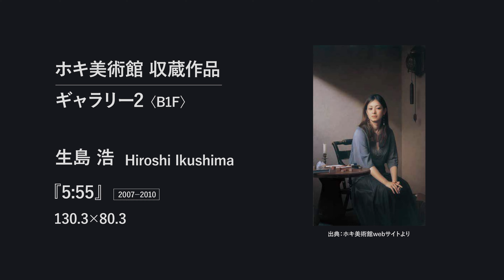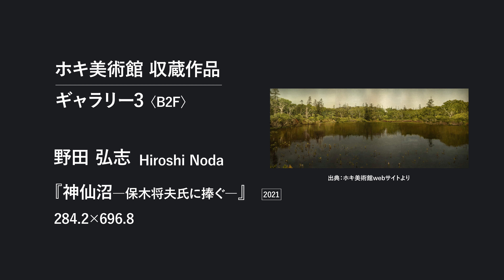日本初の写実絵画専門のホキ美術館｜写実絵画を巡る千葉の旅 最終日／生島浩／三重野慶／野田弘志／五味文彦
写実絵画の聖地とも言うべきホキ美術館へ行ってきました。船橋から総武快速線外房線直結の電車で約40分かけて土気駅まで行きます。そこからタクシーで約10分の道のり。写実絵画の巨匠たちを紹介します。

0:00 最終日のスタート ホキ美術館へ向かう
0:41 土気駅へ到着 タクシーに乗る
1:17 ホキ美術館へ到着
2:00 ホキ美術館の成り立ち
2:30 ホキ美術館の外観を解説
3:08 館内とコレクションの説明
4:00 生島浩さん『5:55』の紹介
4:32 三重野慶さん『言葉にする前のそのまま』の紹介
5:25 五味文彦さん『樹影が刻まれる時』の紹介
6:16 野田弘志さん『神仙沼-保木将夫氏に捧ぐ-』
7:22 館内レストラン「はなう」でパスタコースを満喫
8:10 ホキ美術館を後に駅まで散歩
8:48 成田国際空港へ到着
9:12 飛行機から夜景を堪能
9:52 札幌駅へ到着